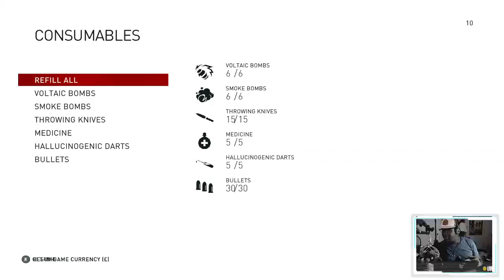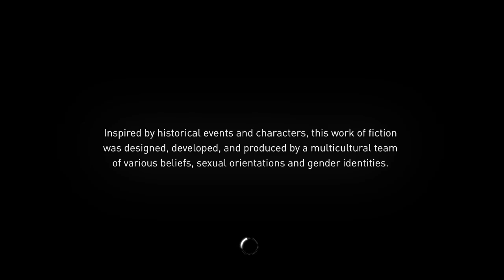NEW!!! "Let's Play! Classic: ASSASSIN'S CREED: SYNDICATE Gaming Livestream Walkthrough Ep. 010"